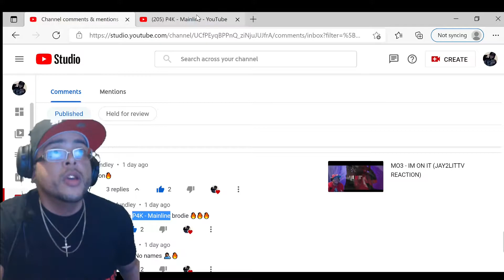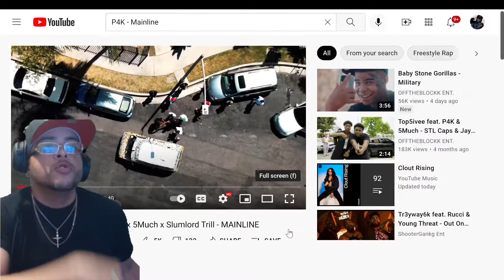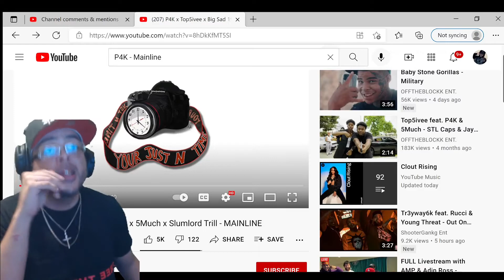P4K x TOP5IVEE x BIG SAD 1900 x 5MUCH x SLUMLORD TRILL - MAINLINE (JAY2LITTV REACTION)